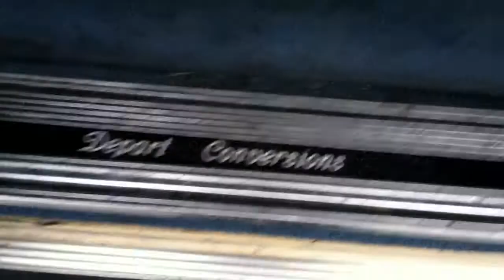Day 1 Walk Around 1983 Chevy G20 Van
First day after I drove the G20 home a little walkaround
Artlist